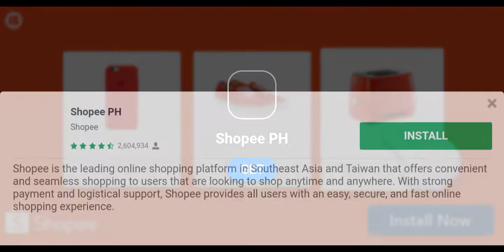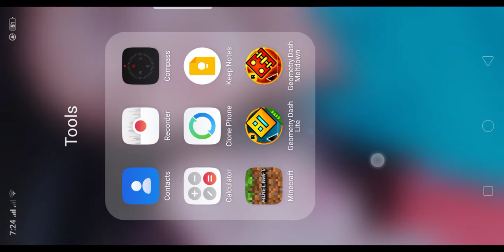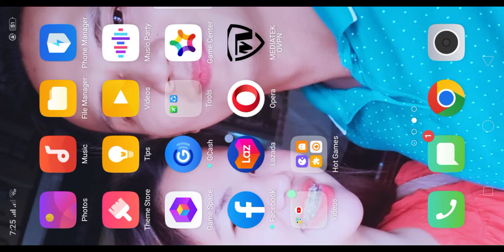playing archer io part 2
let's play roblox name is SteysiGwen
lolol UwU